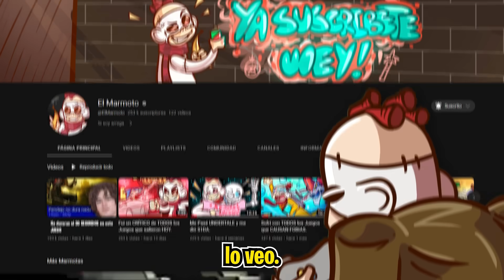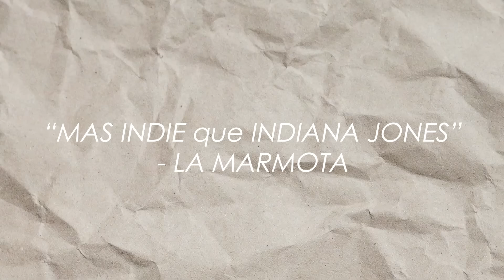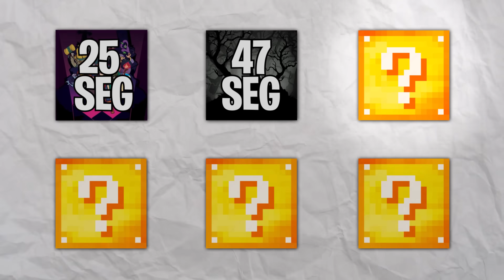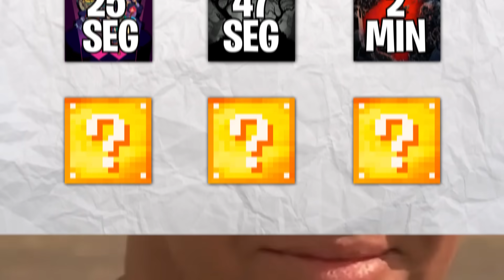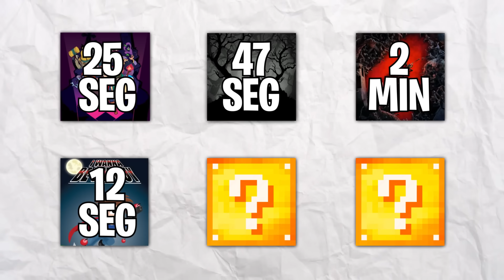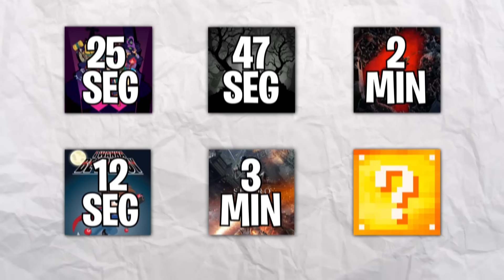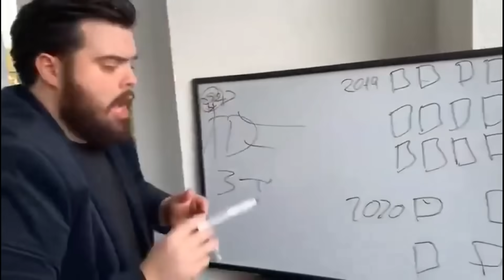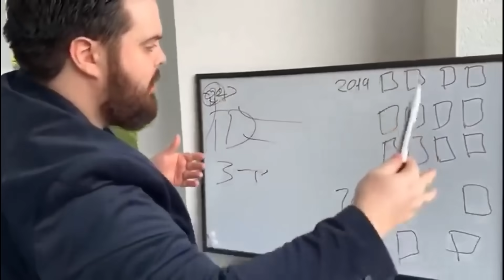no durarás ni 5 SEGUNDOS en este video.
Hey, soy el perrazo ese que hizo el: “Me Pasé TODOS los COD: Zombies y no Fue De Chill” ooo la legendaria canción de: “Me Compré esta skin porque la USA mi Streamer” pero ESTE VIDEO ES SERIO!

No es un video de CHUUYMINE, ni de ARADIR, o EL ÚLTIMO CÍRCULO, MERLUSO o BAITYBAIT o PATO ASADO, soy La MArmota Espacial y este es mi segundo canal: EL MARMOTO!

Hoy me enfrento a los Videojuegos que: “No durarás ni 5 SEGUNDOS”, un clásico meme TRAIDO A LA REALIDAD… cuál será el juego con el que MENOS MUERTO? Cómo podré vencerlos? AQUÍ LO VERAN!

Y aquí para comprar la GOD CAMISA de la marmota!